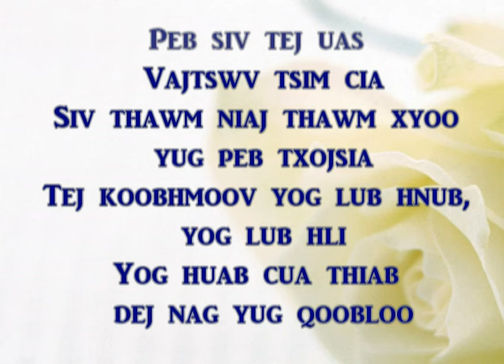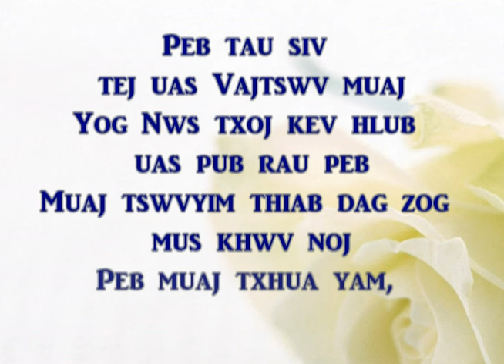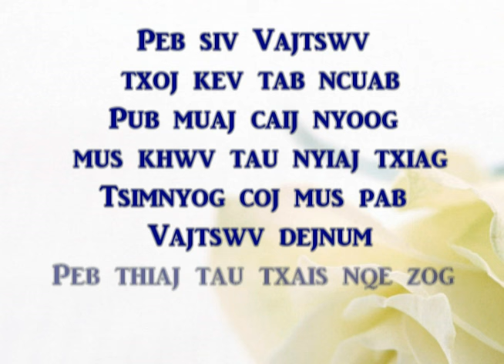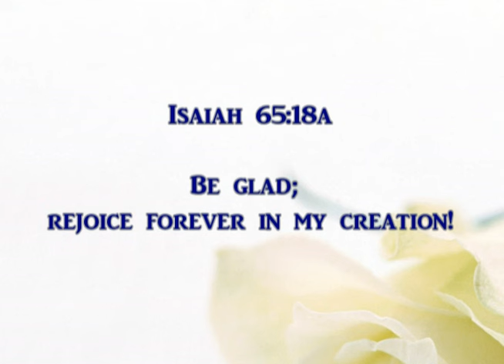Nco Vajtswv Txiajntsig Soundtrack